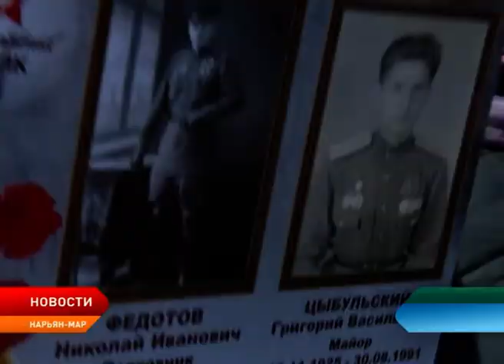В Ненецком округе прошла акция «Бессмертный полк»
9 мая, в день празднования Победы в Великой Отечественной войне, в Нарьян-Маре и населённых пунктах округа прошло шествие «Бессмертного полка». В этом году акция собрала рекордное количество человек – более шести тысяч. Это было самое массовое шествие за все время существования акции. В рядах «Бессмертного полка» на улицы Нарьян-Мара вышли 4000 человек с портретами своих отцов и дедов – участников и ветеранов Великой Отечественной войны.